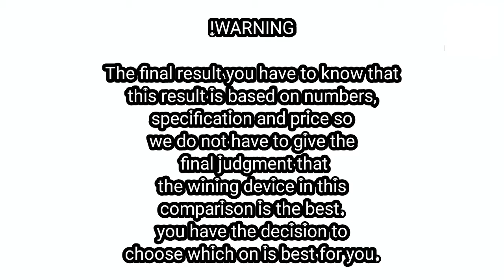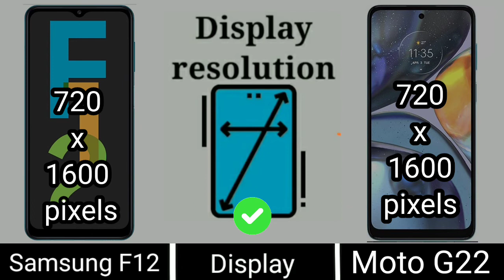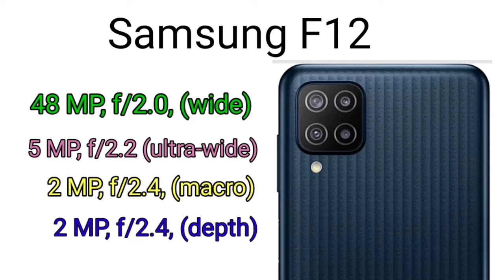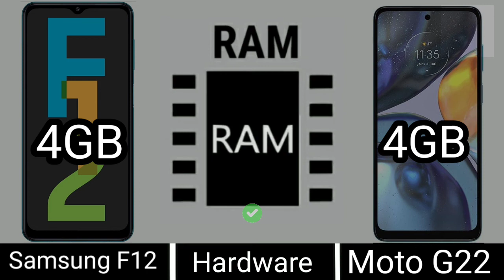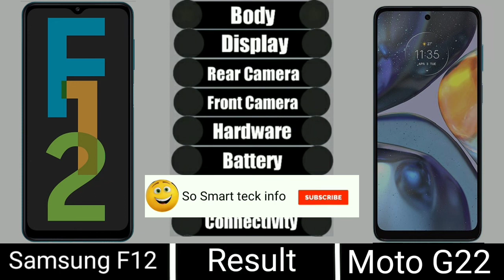Moto G22 vs Samsung F12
full Comperison
specifications and difference

full Comperison video
your choice for best mobile